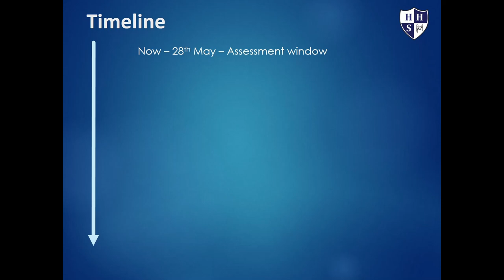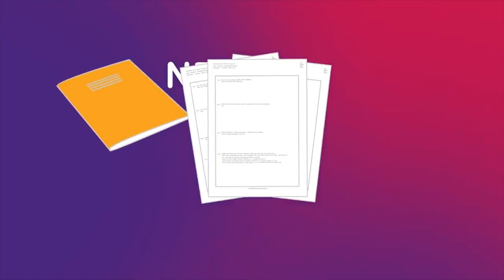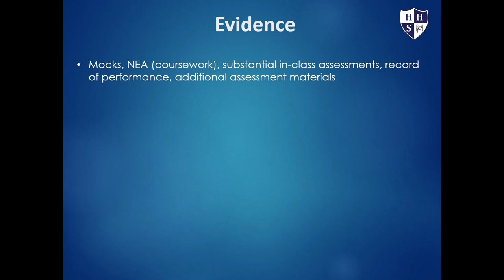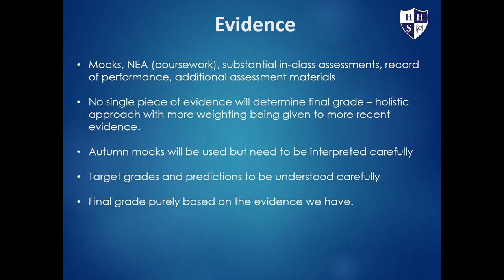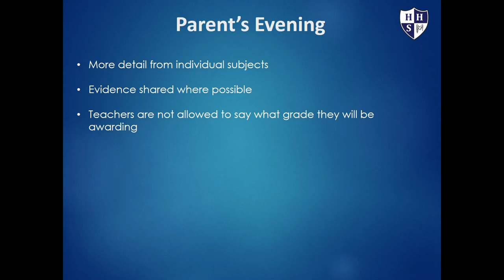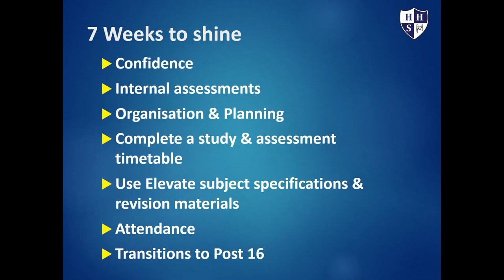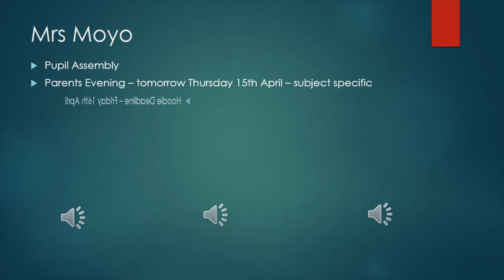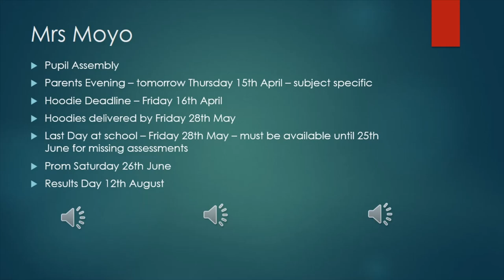Year 11 Parent Information Evening - GCSE exams 2021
A video for year 11 parents about the process of awarding GCSE grades in June 2021.